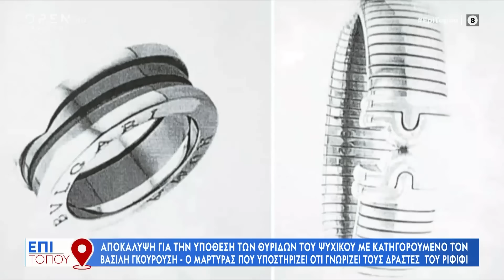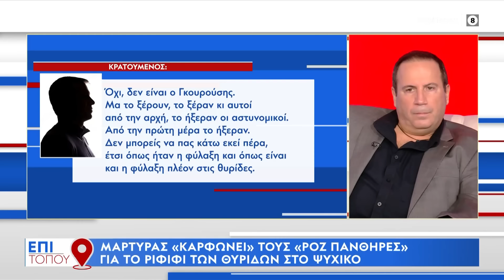Αποκάλυψη για την υπόθεση των θυρίδων του Ψυχικού με κατηγορούμενο τον Βασίλη Γκουρούση | OPEN TV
Νέες αποκαλύψεις για την υπόθεση των θυρίδων του Ψυχικού στην οποία κατηγορούμενος είναι ο Βασίλης Γκουρούσης. Μάρτυρας υποστηρίζει ότι γνωρίζει τους δράστες του ριφιφί.